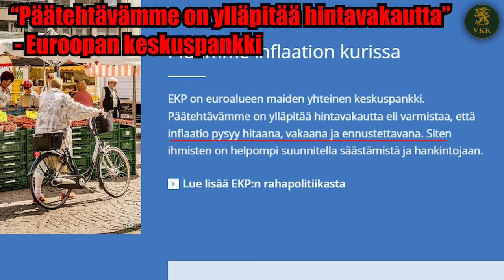JUNNU - 55 (VAALIVIDEO #2) | Eduskuntavaalit 2023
Tiedätte ketä äänestää Helsingissä. LEVELI GANG